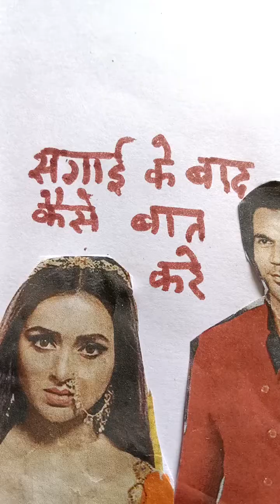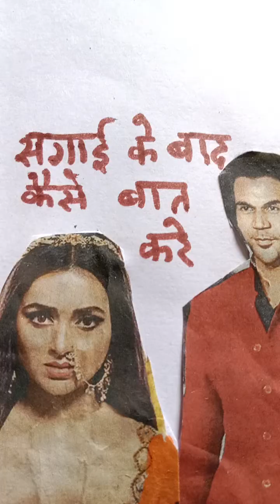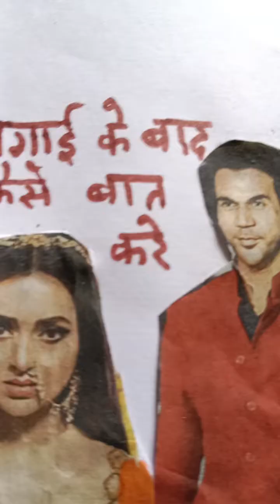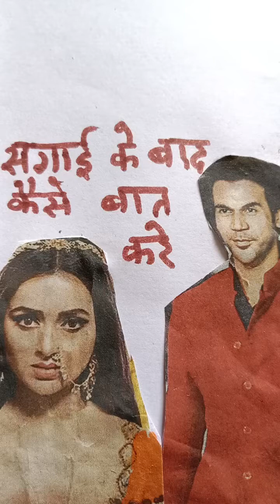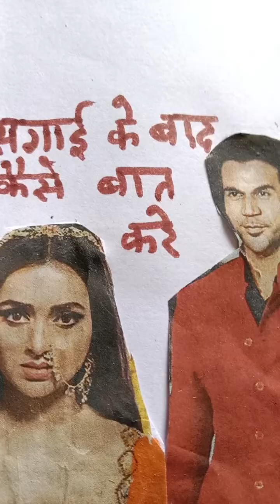सगाई के बाद लड़की से क्या बात करे?@ HP dutta#What to talk to fiance after engagement?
सगाई के बाद मंगेतर से क्या बात करे
सगाई के बाद लड़के मंगेतर से क्या बात करे
engagement के बाद क्या बात करे?
मंगेतर से बात करते समय किन बातों का ख्याल रखना चाहिए?
engagement ke bad kya baat करे?
What to talk to fiance after engagement?
engagement ke baad ladki se kya baat kare?
engagement के बाद लड़का मंगेतर से फोन पर क्या बात करे?
Tween funda
सगाई की सारी बातें
,शादी से पहले फोन पर क्या बाते करे?
शादी से पहले मंगेतर से कैसे बाते करे?
anubhav jain
monica gupta